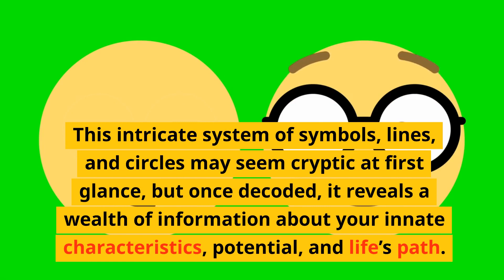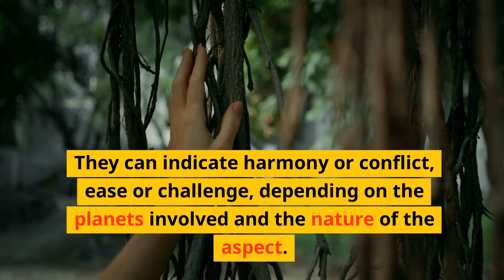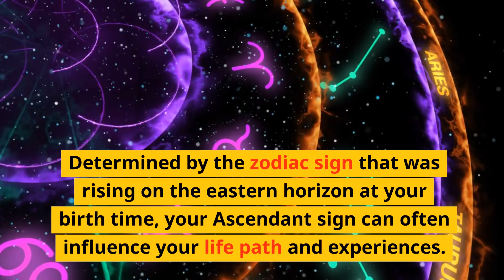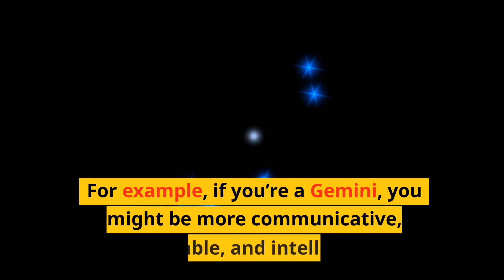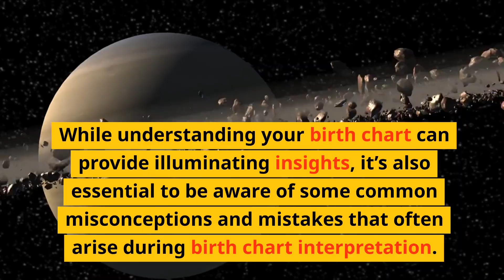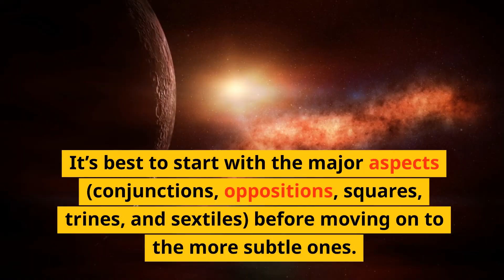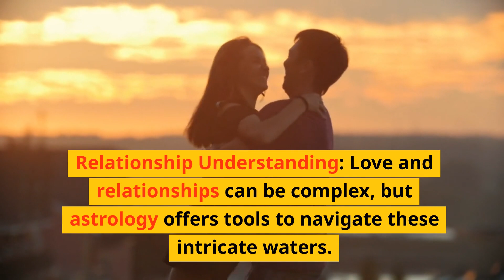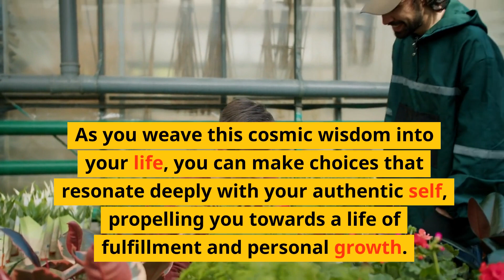Birth Chart - 7 Steps to Decode It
Embark on a cosmic journey with our video, "7 Key Steps to Decode Your Birth Chart". We dive deep into the fascinating world of astrology, helping you unlock the mysteries of your unique celestial blueprint. Your birth chart is a map of the cosmos at your birth, reflecting your potential, strengths, challenges, and life's purpose.